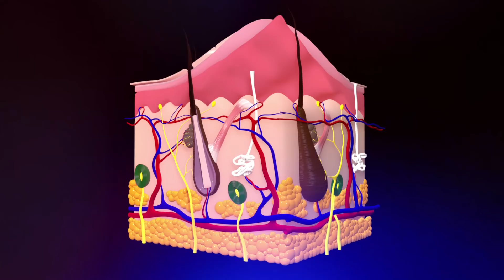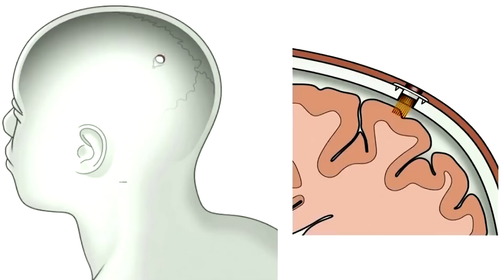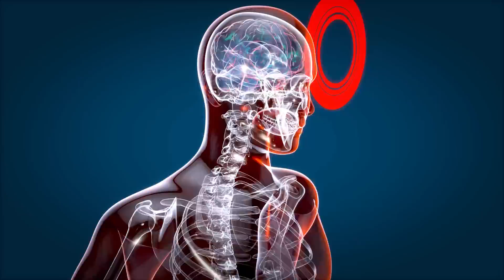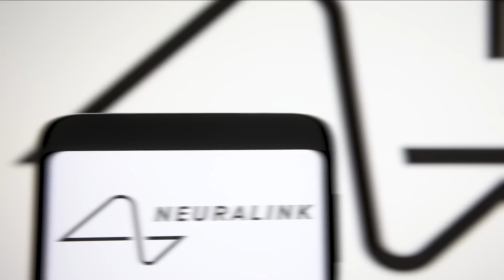Elon Musk's Neuralink Got FDA Approval For In-Human Clinical Study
In this video, we bring you exciting news as Elon Musk's groundbreaking brain implant company, Neuralink, achieves a major milestone: FDA approval for their highly anticipated in-human clinical study.

The field of neurotechnology is on the cusp of a revolution, and Neuralink is at the forefront of this transformative journey. With the recent FDA approval, Elon Musk's vision of merging humans with artificial intelligence is becoming closer to reality.

Neuralink's brain implant technology has the potential to revolutionize healthcare and enhance human capabilities. This FDA approval for the in-human clinical study is a significant step forward in testing the safety and efficacy of Neuralink's innovative approach.

As we enter this new phase of research, the implications for treating neurological disorders and unlocking the untapped potential of the human brain are immense. Neuralink's groundbreaking work can potentially improve countless individuals' lives worldwide.

 Though the way to glory is still long because it still needs the agriculture and transportation department's approval. And The ongoing Issue By Animal Welfare For Testing On A Monkey Is Still A Pick In Their Teeth.

The future of brain-machine interfaces is here, and we're excited to witness the incredible advancements that Elon Musk and his team at Neuralink will unveil.

Join us on this extraordinary journey as we explore the possibilities of Elon Musk's Neuralink and its FDA-approved in-human clinical study. Exciting times lie ahead!